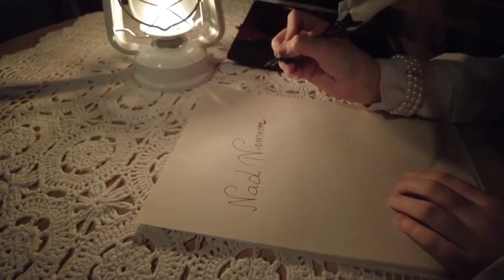Drużyna nr 13 - Ignacy Łukasiewicz